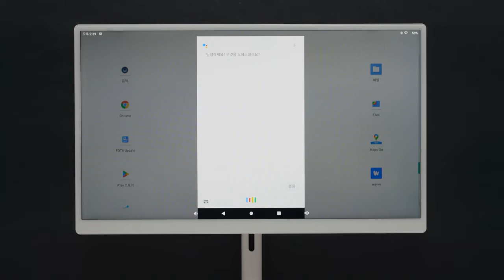Google Assistant - 주연테크 캐리미 Q27CMA11